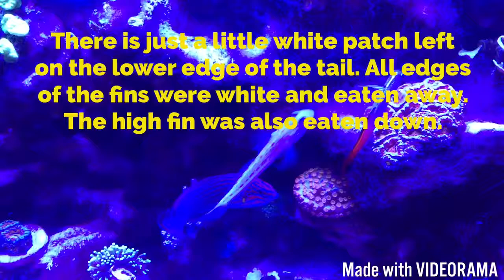Ruby Reef Rally Treatment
Successfully treated Firefish with fin rot